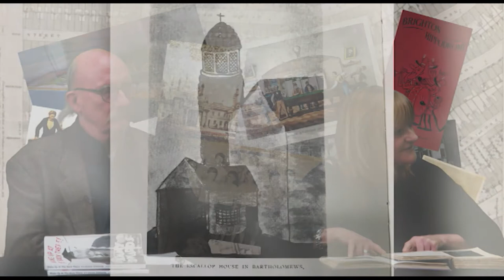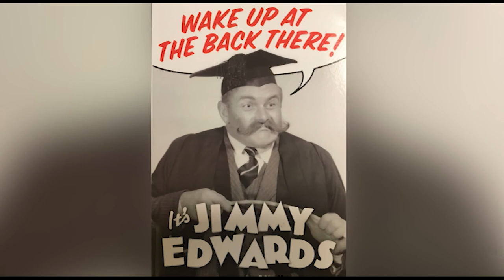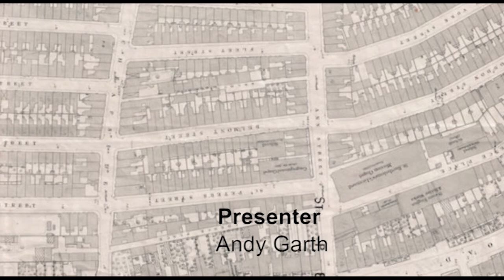Our town episode 12